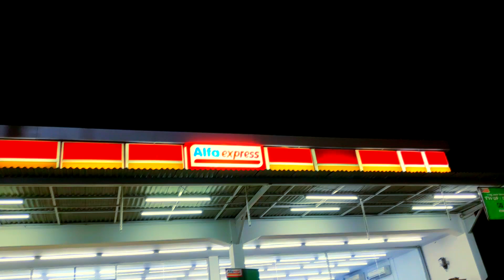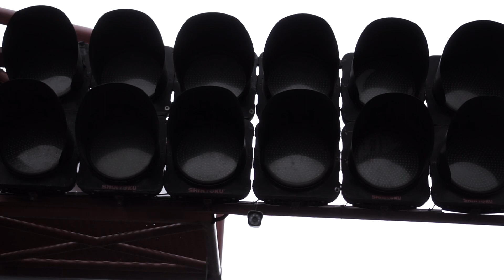Balap Kejurnas Gokart Eshark Cup 2019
Balap Kejurnas Pertama Kali, Langsung Crash 2 Kali !!!

Eshark Cup 2019 indonesia.